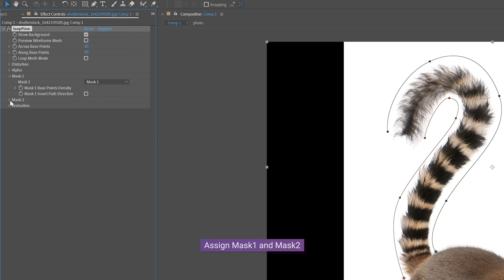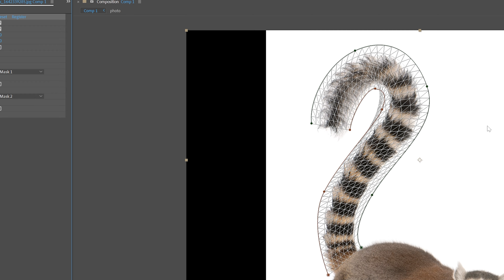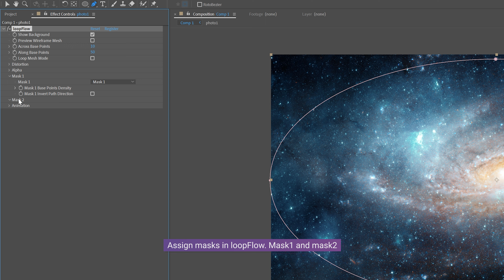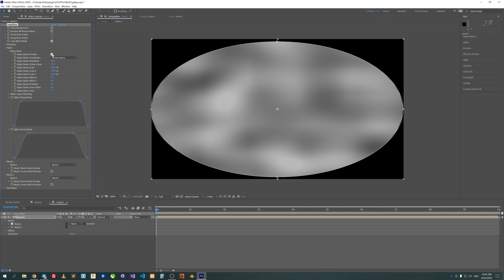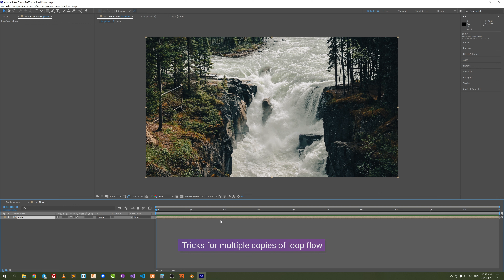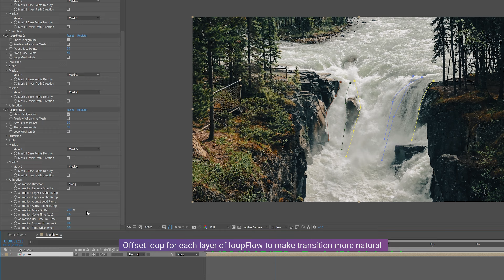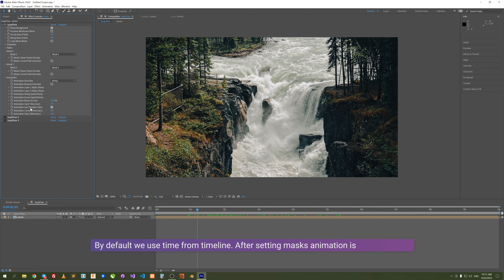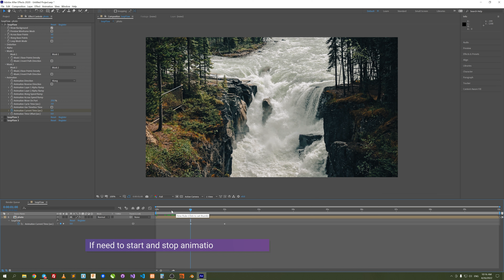loopFlow tutorial part 2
Learn how to add movement to still images with loopFlow after effects plugin.

In this tutorial covered closed masks, Base Points Density and multi layers